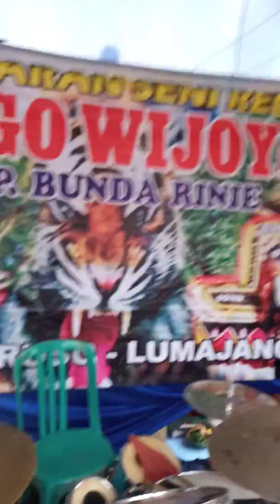RAMPAK BARONG JARANAN NDADI SINGO WIJOYO BUNDA RINIE